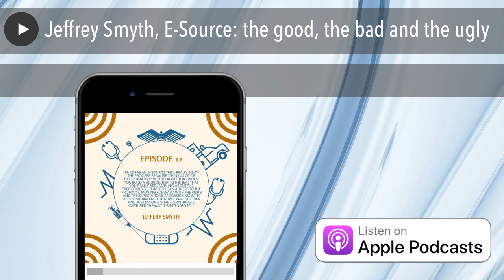Jeffrey Smyth, E-Source: the good, the bad and the ugly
Jeffrey Smyth is the VP/COO for MOORE Clinical Research in Tampa, Florida. He has held the position since 2011 and has a Master’s in Healthcare Administration.

Jeffrey and MOORE Clinical Research have recently implemented an e-source solution across their company. This episode discusses the challenges, rewards and issues involved with implementing e-source.